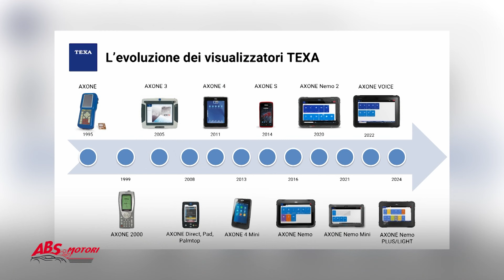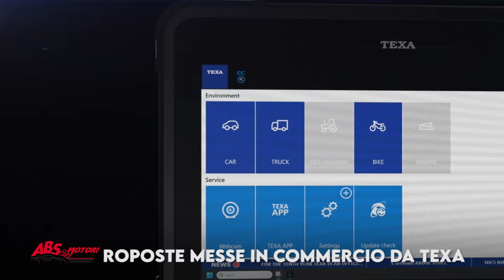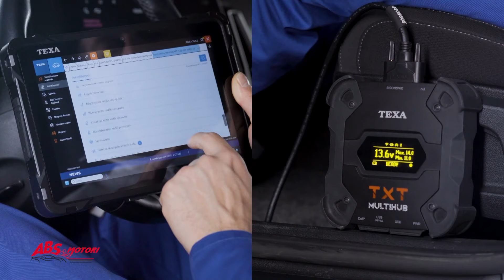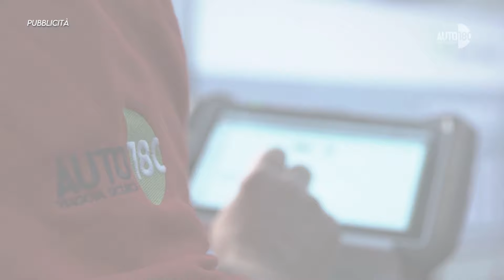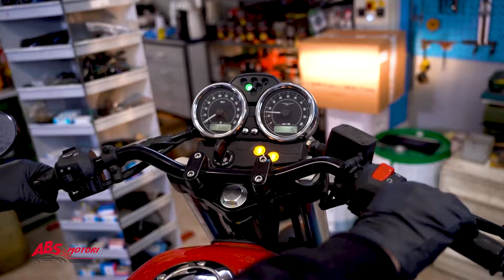ABS Motori 17.04.2024 Puntata #117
Giuseppe Polari ed Elisa Mazzucchelli vi conducono nel mondo aftermarket con una nuova puntata di ABS MOTORI.

Abbiamo iniziato la puntata affrontando il tema del mercato dell’elettrico raccogliendo le interessanti opinioni degli automobilisti. La rubrica del TG NEWS della puntata 117 vede la presenza di: Robert Bosch, Metelli, ZF e il remind al prossimo 2° Automotive Open Golf. E sempre in tema di sicurezza si è parlato del cambio gomme con la testimonianza di un operatore che ci ha fornito molte indicazioni utili.

Il servizio dedicato al noleggio si è concluso con un'intervista doppia a due operatori del settore fleet. Il servizio successivo è dedicato alle evoluzioni tecnologiche presentate da Texa. La seconda parte della puntata si apre con un servizio dedicato al caro vita con le testimonianze degli automobilisti e degli operatori di settore. Un servizio sul mercato delle due ruote e sull’andamento precede un servizio tecnico su una Moto Guzzi in manutenzione.

Presenti in puntata: Robert Bosch, Metelli, ZF, Christian Pagani, Luca De Donna, Marco Pozzatello, Vincenzo Capuano, Salvatore Lafiosca, Luciano De Carolis, Giuliano Panetti, Alessio Grassi e Simone Menis.